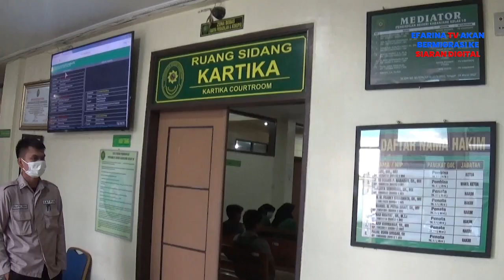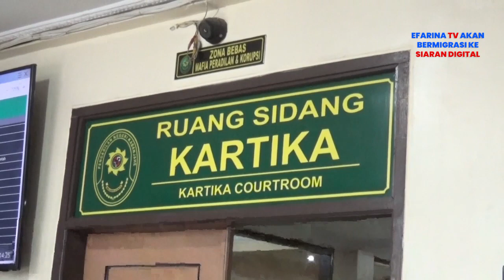Siksa Anak, Pasutri Divonis Majelis Hakim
Pasangan suami istri yang tega menyiksa keponakannya divonis majelis hakim. Saat persidangan di Pengadilan Negeri Kabanjahe, Kabupaten Karo, Sumatera Utara. Untuk pamannya, Hakim menjatuhkan vonis penjara selama 2 tahun, sedangkan sang bibi divonis 1 tahun penjara.